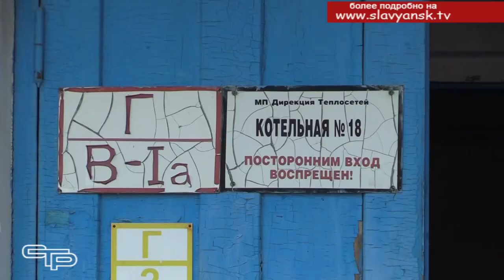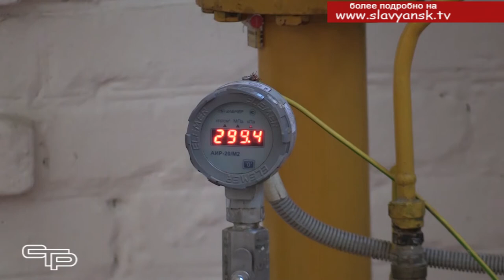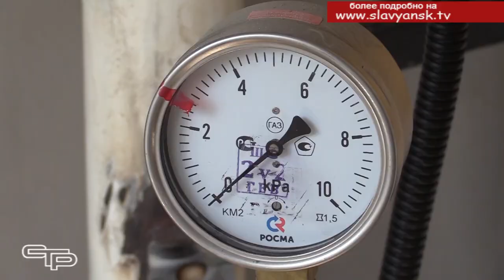Готовность номер один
До начала отопительного сезона осталось чуть больше месяца. Основные виды работ по подготовке к осенне-зимнему периоду предприятия жилищно-коммунального комплекса уже провели. Что было сделано для бесперебойной подачи тепла в дома славянцев, нам рассказали в компании «Теплокомплекс»